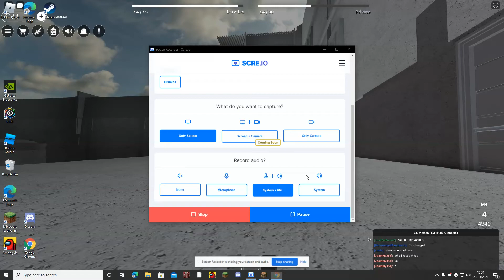Minecraft lets play 2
reeeeeeeeeeeeee